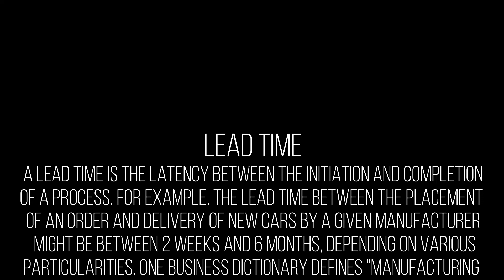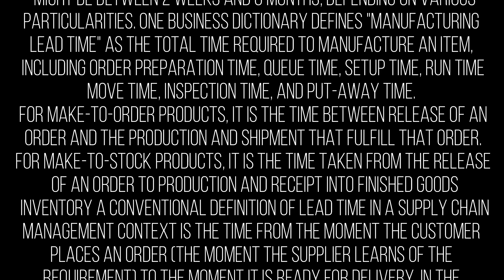LEAD TIME | Knowledge Terms | Supply Chain || TOPIC - 195